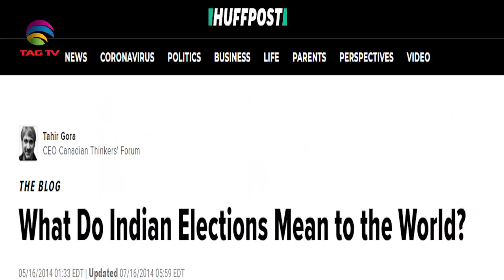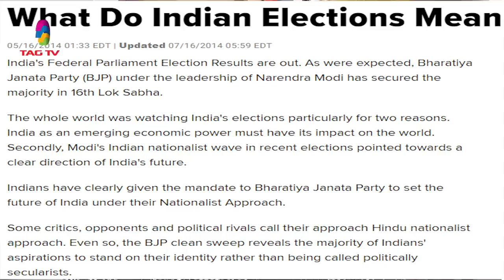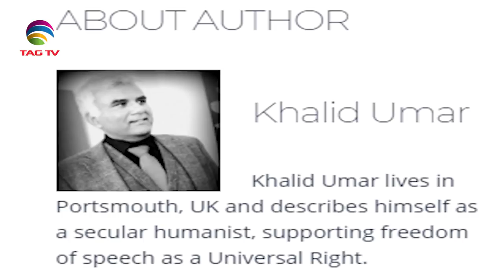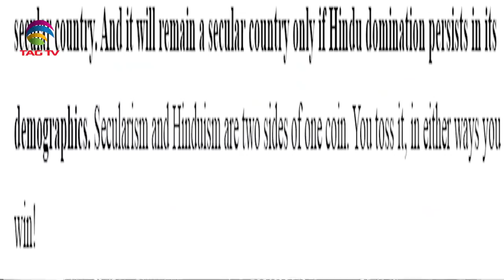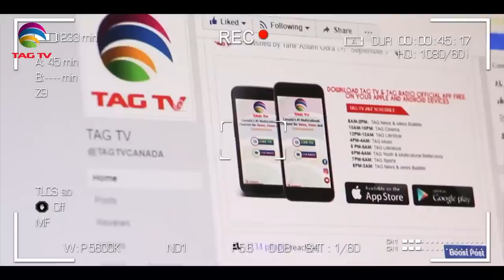"What is Wrong in India becoming a Hindu Rashtra?"Tahir Gora and Sanjay Dixit in Bilatakalluf